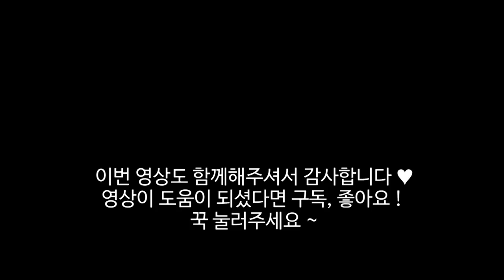코바늘 팝콘 파우치 _ crochet popcorn pouch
안녕하세요. 선양입니다 :)

오늘은 귀여운 팝콘무늬를 배색으로 넣은
핑크색 파우치를 만들어 보았습니다.

팝콘처럼 올록볼록하게 튀어나온 모양이 너무 귀여워요 :)

짧은뜨기와 한길긴뜨기가 주로 사용되어서
방법 자체는 크게 어렵진 않지만
배색 하는 부분에서 조금 손에 익지 않을 수 있지만
영상 보고 예쁘게 만드셨으면 좋겠습니다.

* 짧은뜨기 반복이다보니
단이 올라가면서 약간의 틀어짐은 생길수 있습니다 ㅠㅠ

사용실 )
올리브2 1볼 (핑크)
헤라코튼 1볼 (흰색)
코바늘 5호

사이즈)
가로 17cm  x 세로 20cm